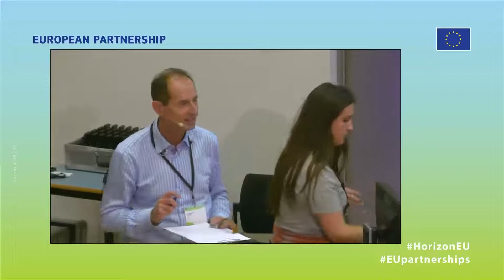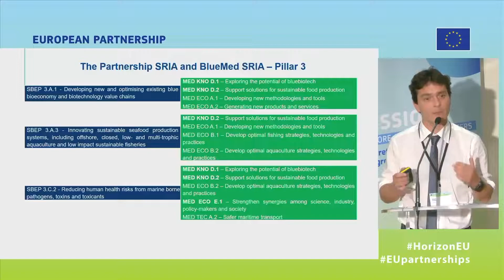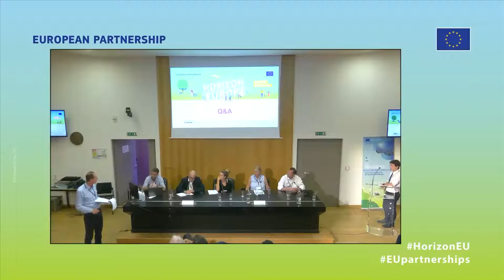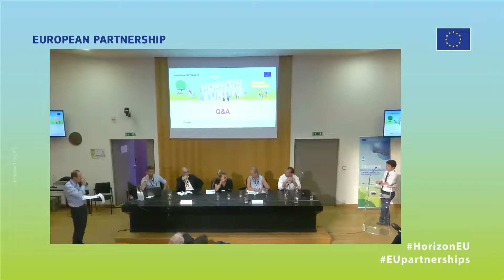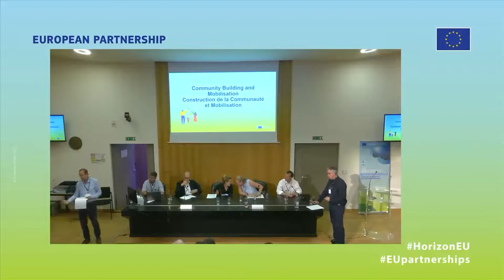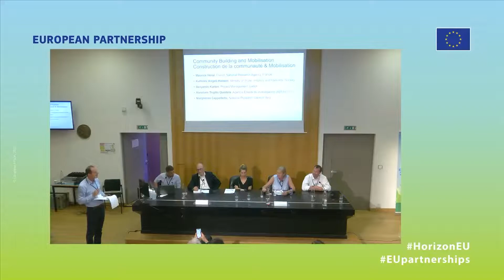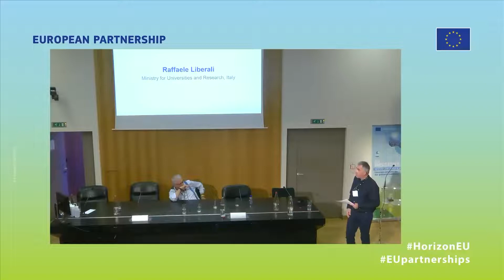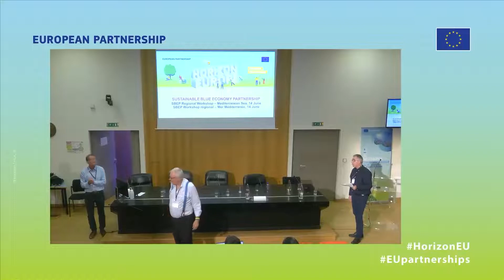Sustainable Blue Economy Partnership part II - Mission "Restore our Ocean and Waters by 2030”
The event focused on the Horizon Europe Mission “Restore our Ocean and Waters by 2030” implementation and its planned actions to accelerate the transition to zero pollution in the Mediterranean Sea. In particular, this event outlined the co-creation process of the Mission Charter by discussing with stakeholders and youth how to get involved in the Mission.